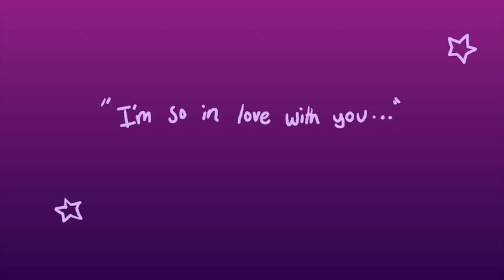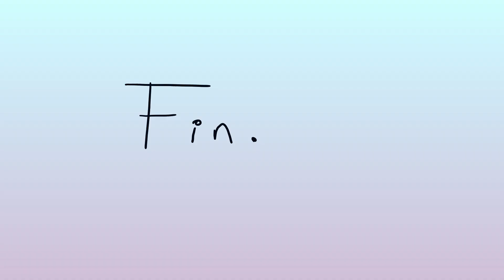Absolutely Smitten! OC animatic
LOOK AT THE LOVLIES GO!! the one with short choppy hair is Stell (they/them) and the one with long hair and freckles is Quinn (she/they/he/ne)

special thank things to raine and mylo, my dearly beloveds who made ocs and then we wrote together!!